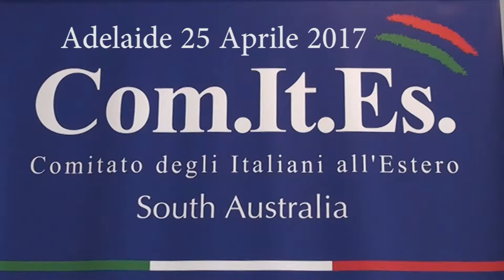Festa della Liberazione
25 Aprile 2017 Festa della Liberazione
Il Presidente del Com.It.Es. Mark Quaglia ha voluto sottolineare la grande l'importanza di questa giornata con questo video.